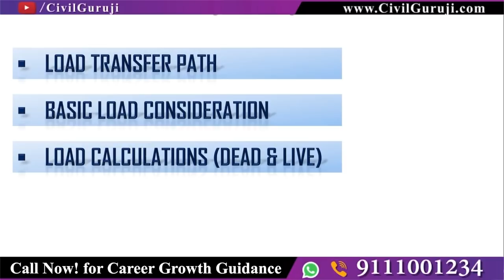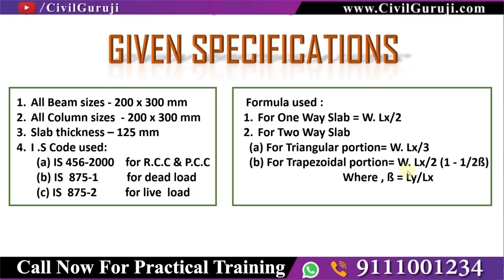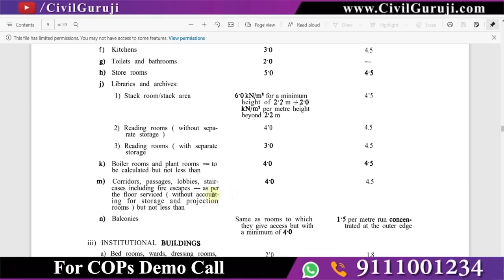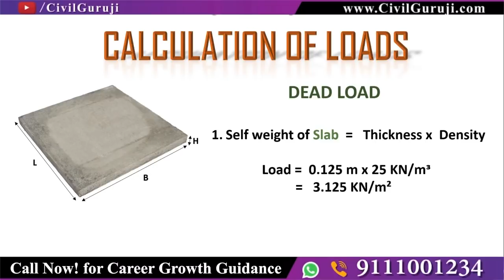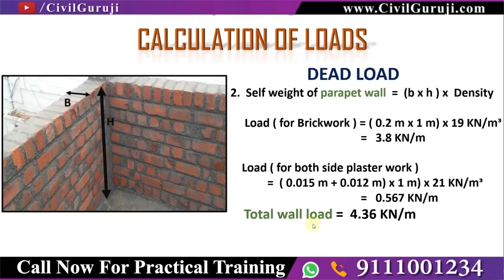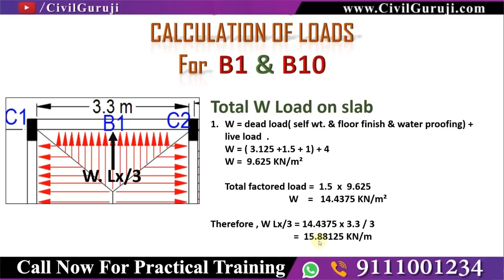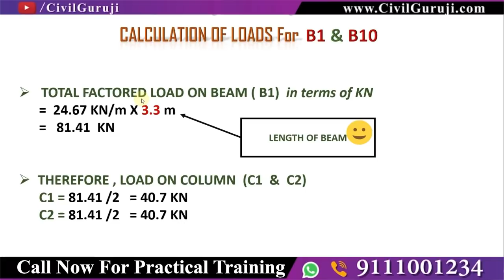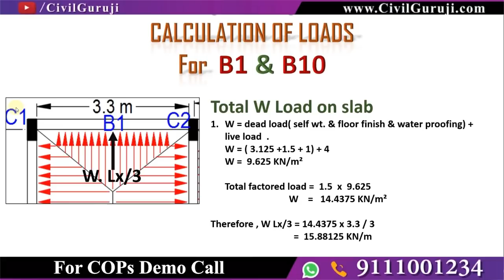How to Calculate Loads in frame Structure Building || Structural Design | Part-1 || By CivilGuruji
How to Calculate Loads in frame Structure Building || Structural Design | Part-1

In this video Er. Vijish Shinde, Corporate Trainer of Civil Guruji (Civil Engineers Training Institute) is Explaining How to Calculate Loads in frame Structure Building || Structural Design

The total Load Calculation on Columns, Beam, Slab we must know about various load coming on the column. Generally, the Column, Beam, and Slab arrangement are seen in a frame type of structure. In the frame structure, the load is transferred slab to beam, beam to column and ultimately it reached the foundation of the building.

For load calculation of building, loads on the following elements are to be calculated:

A Column is a vertical component in a building structure, which is mainly designed to carry the compressive and buckling load. The column is one of the important structural members of the building structure. As per Load coming on the column, size is increased or decreased.

Column length is generally 3 times to their least lateral cross-sectional dimension. The Strength of any column mainly depends on its shape and size of cross-section, length, location, and position of the column.
The Beam is a horizontal structural member in building construction, which is designed to carry shear force, bending moment, and transfer the load to columns on both ends of it. Beam’s bottom portion experiences tension force and upper portion compression force. Therefore, More steel reinforcement is provided at the bottom compared to the top of the beam.

The Beam is a horizontal structural member in building construction, which is designed to carry shear force, bending moment, and transfer the load to columns on both ends of it. Beam’s bottom portion experiences tension
force and upper portion compression force. Therefore, More steel reinforcement is provided at the bottom compared to the top of the beam.

The slab is a level structural element of the building which provided to create a flat hard surface. These flat surfaces of slab utilized for making floors, roofs, and ceilings. It is a horizontal structural member whose size may vary depending upon the structure size and area and its thickness also may vary.

But slab minimum thickness is specified for normal construction around 125 mm. Generally, every slab is supported by a beam, column, and the wall around it.